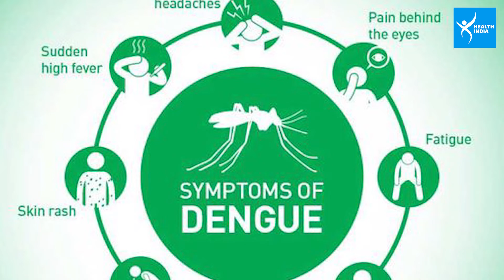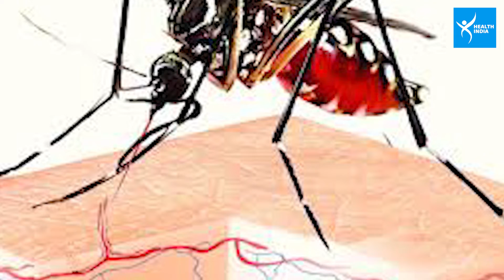Dengue से कैसे करें अपने घर का बचाव, जानिए सबकुछ इस वीडियो में...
देखें वीडियो, इस तरह रखें अपने घर का ख्याल ताकि डेंगू चाह कर भी नहीं आ पाए अंदर...

Dengue से कैसे करें अपने घर का बचाव, जानिए सबकुछ इस वीडियो में... | Health India